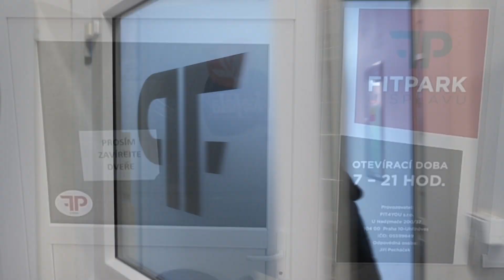Parkour Fit Park / Paja a Kevin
Menší ochutnávka s chystaného videa.